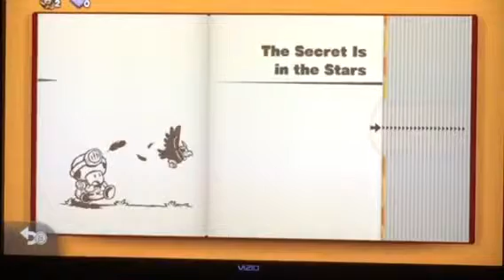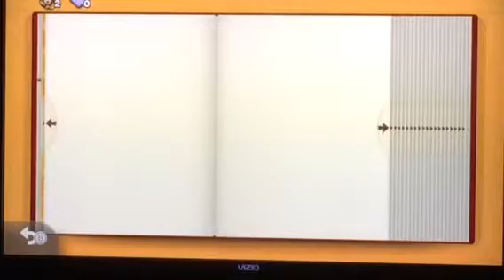Captain Toad Treasure Tracker Intro And Gameplay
(I say Golden Mushroom at the end of the video. My bad). I've got this game and played it.